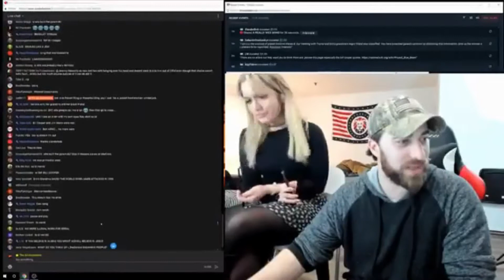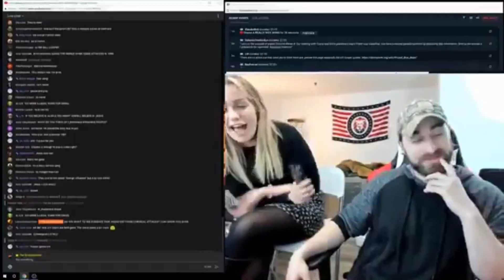baked alaska proves he's a liar in less 2 minutes...